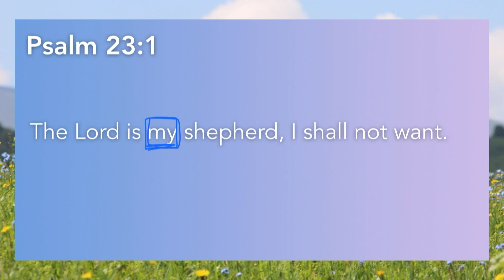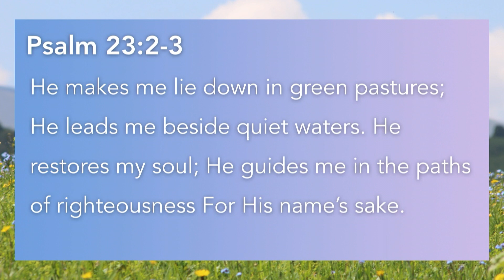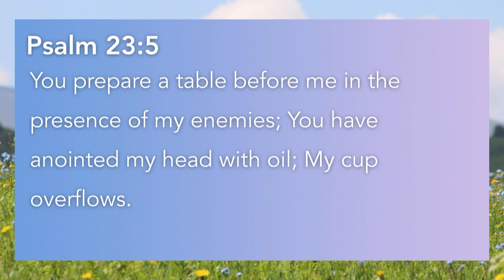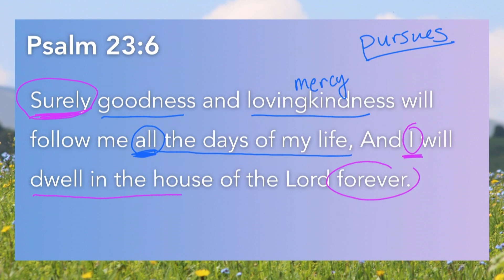Goodness and Mercy